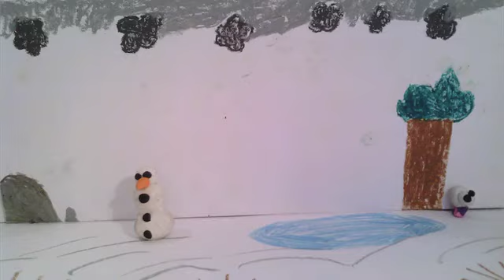200116 Schneegeschichte Lilli Martha